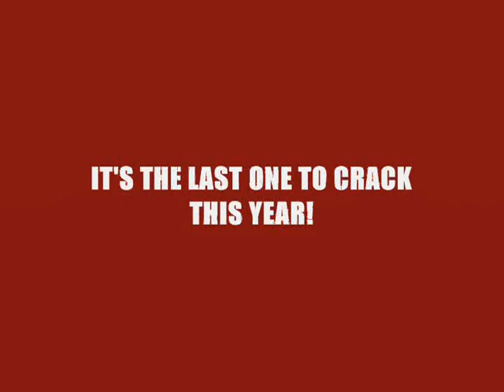[THE LAST FIESTA] MADISON & LOREL (CHICAGO/WESTSIDE)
SEPTEMBER 1, 2012 IT'S GOING DOWN (FIESTA)

THE LAST FIESTA OF THE YEAR IN CHICAGO TTU IT'S CRACKING!!!
EVERYONE IS INVITED TURN UP, WE PARTYING IN PEACE
MADISON & LOREL!!! 8PM UNTIL CPD SHUT IT DOWN!!!